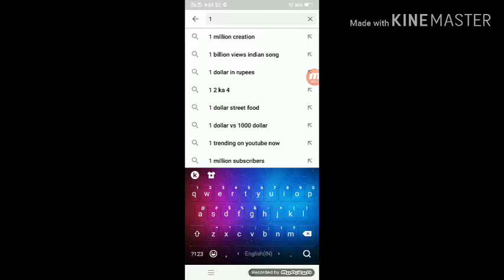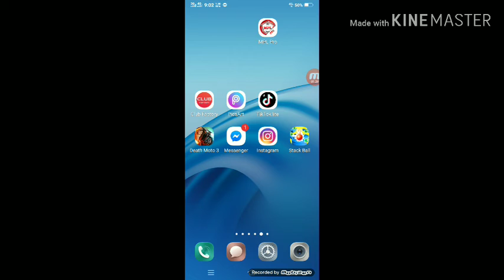YouTube 1 घंटे वीडियो देखने पर कितना रुपया देता है ??